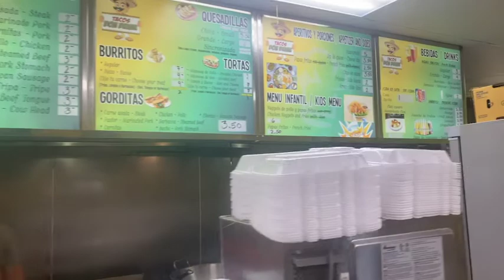Birria Tacos - Tacos Don Deme 12.8/15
Watch me eat and review Tacos Don Deme 75 S Murray Hill rd, Columbus, OH 43228 I ordered birria tacos, chips and guac, and tamarind water. The beef was tender, juicy and delicious, the shell was crispy perfection. The consommé was good but there wasn't any meat scraps in there and the best consommés I’ve had always had the bonus beef. They give complimentary chips and salsa which I love!
RATINGS:
Food presentation: 3.8/5 the onions and cilantro were haphazardly thrown on, the guac bowl had guac around the edges

Food taste: 4/5 the tacos and guac were 5/5, the consommé was 2.5/5

Restaurant vibes: 5/5 very casual charming restaurant, I love the open kitchen and the Don Deme mascot.